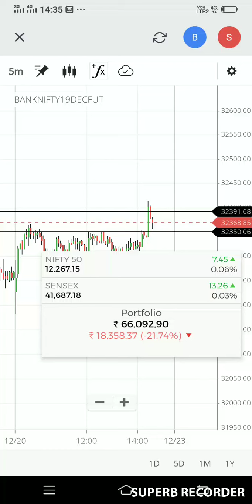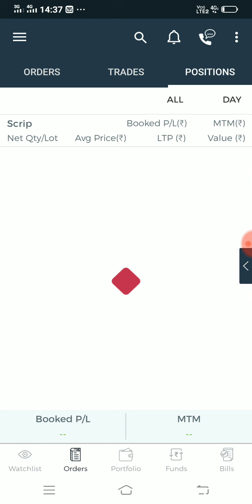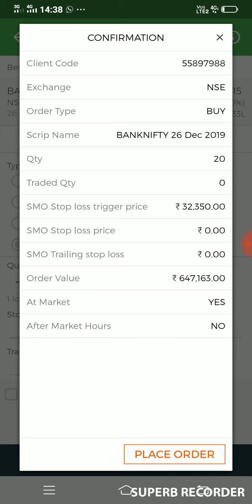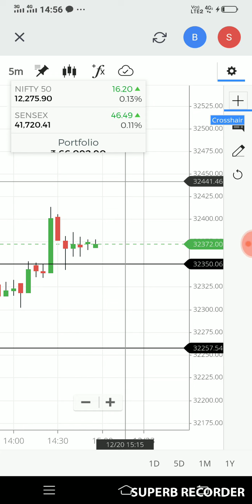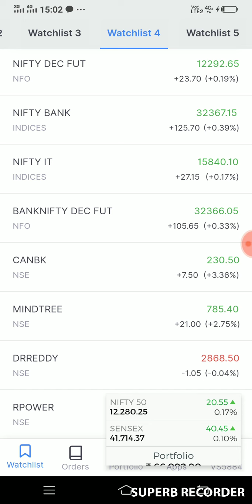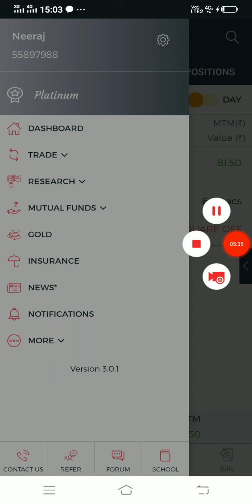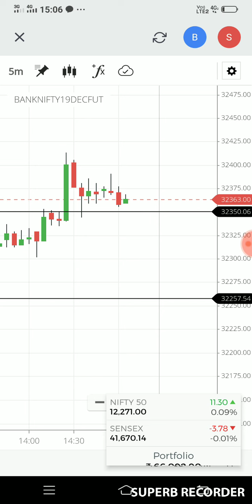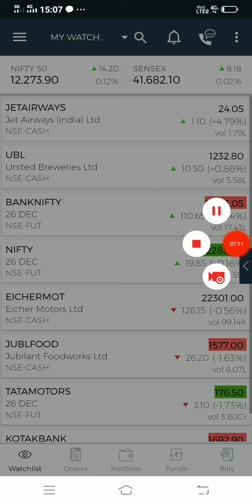5PAISA LIVE TRADING 2ND PART 20/12/19